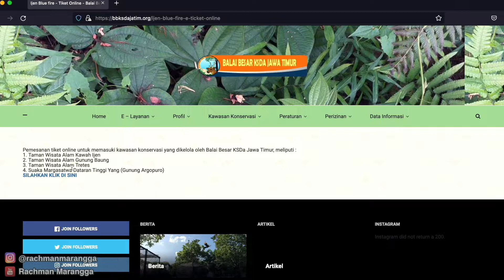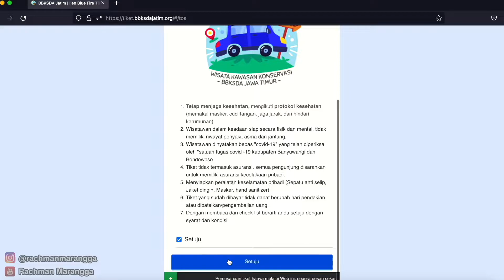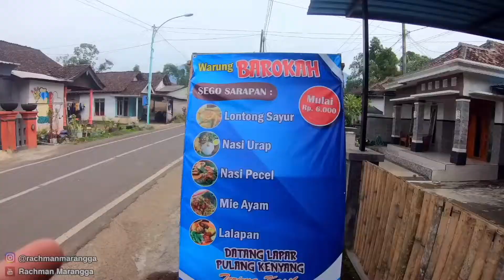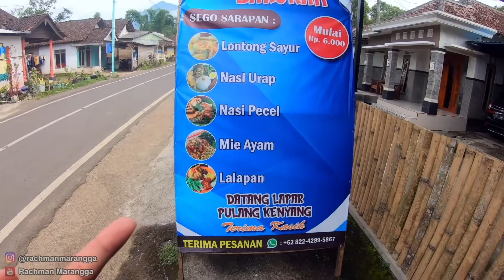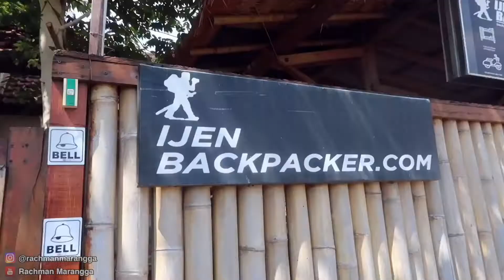EXPLORE BANYUWANGI DALAM 1 HARI 1 MALAM (Kawah Ijen dan Djawatan)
Di video ini aku akan keliling banyuwangi dalam satu hari dan satu malam. Aku akan mengunjungi Kawah Ijen dan Djawantan.

Mau Traveling Murah? Pesan Tiket dan Penginapan dari Link Referral Aku di Bawah ini:

Bikin Sendiri Kode Referral mu dengan klik link ini dan ini